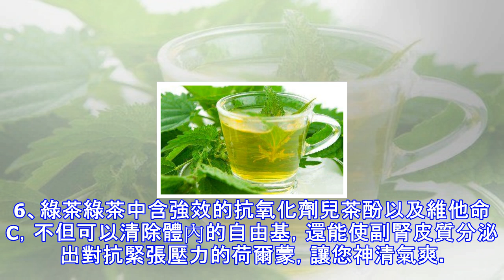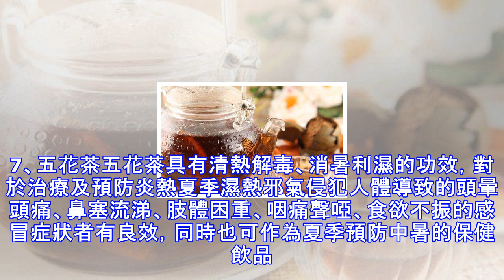小暑養生喝藥茶 山楂荷葉很不錯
每年7月7日或8日為小暑，是二十四節氣的第11個節氣。小暑意指天氣開始炎熱，是進入長夏的第一個節氣。長夏在五臟屬脾，長夏最大的特點是濕氣太重，脾最怕濕邪來犯，受濕邪的侵襲容易出現周身乏力、脾胃不和、噁心出汗、手足水腫、大便稀溏等症狀。在飲食上要清淡，少食油膩，多吃些解暑健脾的食物。天氣熱的時候要喝粥，用荷葉、土茯苓、扁豆、薏米、豬苓、澤瀉、木棉花等材料煲成的消暑湯或粥，或甜或咸，非常適合此節氣食用，多吃水果也有益防暑，但是不要過量，以免增加腸胃負擔。山楂、荷葉代茶飲山楂，是薔薇科植物山楂的果實。性味酸甘、微溫。功能消食積，散淤血。《本草綱目》說山楂止痢，健胃，化飲食，消肉積，治婦人兒枕痛，下惡...